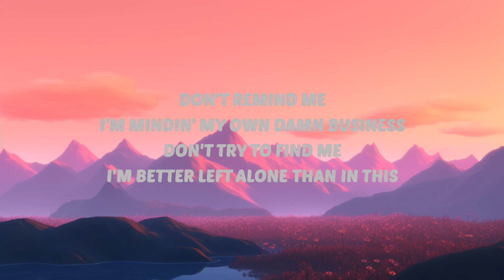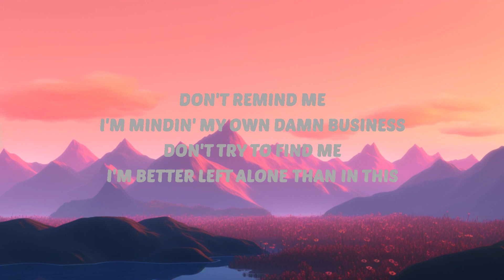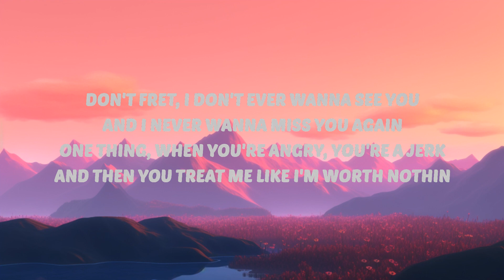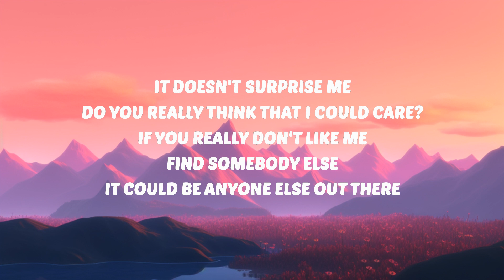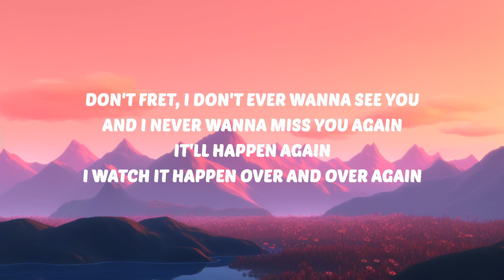Oliver Tree & Robin Schulz - Miss You (Lyrics) | 30 Mins. Top Vibe music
🎶 Oliver Tree & Robin Schulz - Miss You (Lyrics)